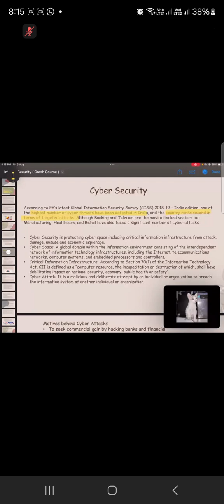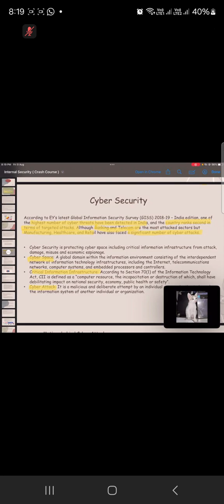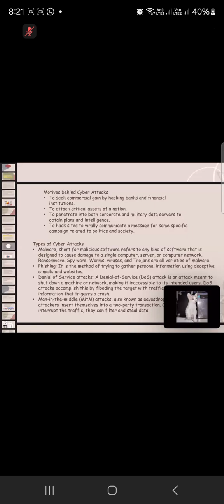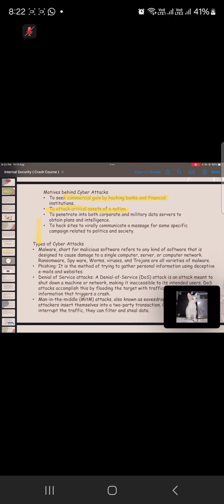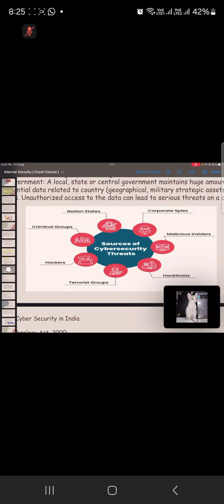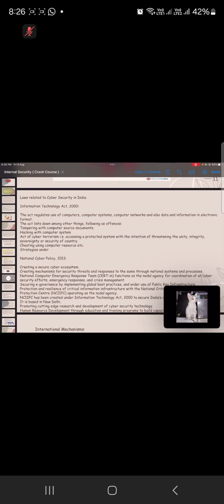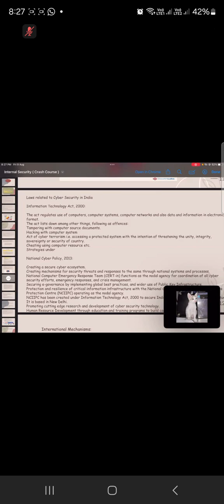internal security part 2